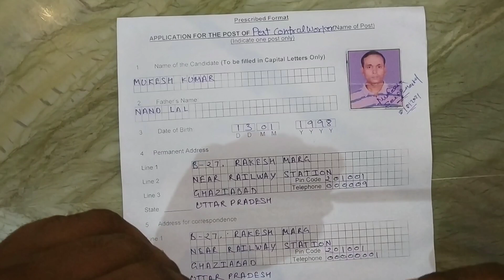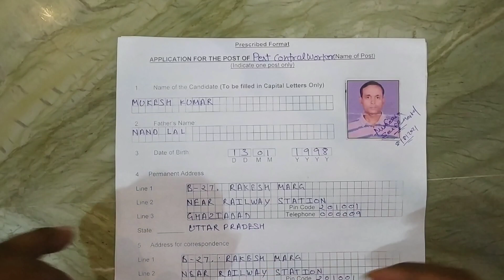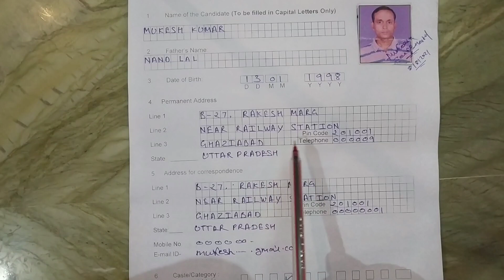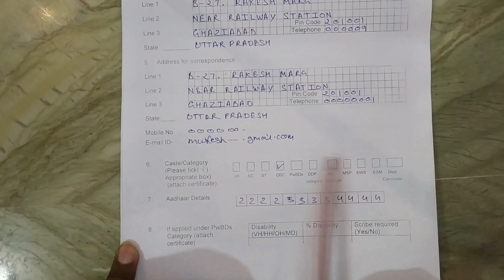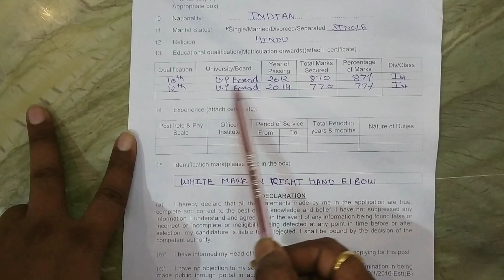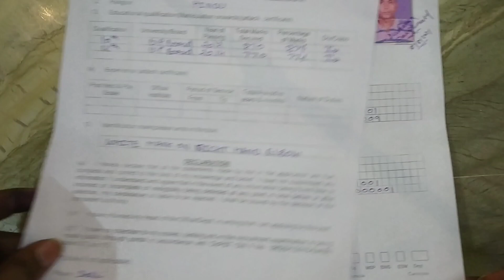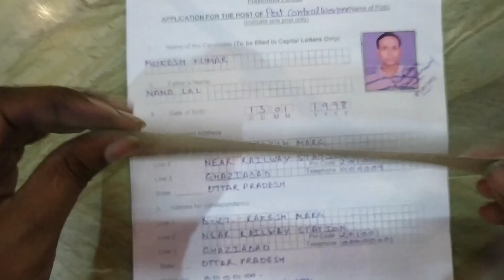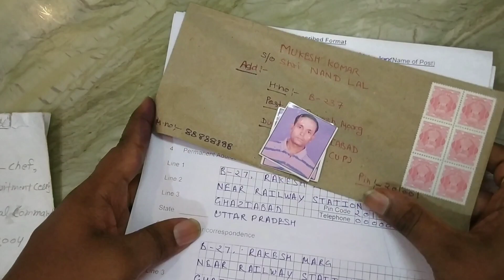Indian Navy Group C Offline Apply | Indian Navy Offline Apply 2021 | Indian Navy Offline Form Apply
Hello Friends mere youtube channel ‘Extra Knowledge In Hindi’ M apka Swagt Hai mere es video M Apko Indian Navy Group C Offline Apply,Indian Navy Offline Apply 2021,Indian Navy Form Offline Apply,ki information Milegi to Please Video Last Tak Dekhiyega.